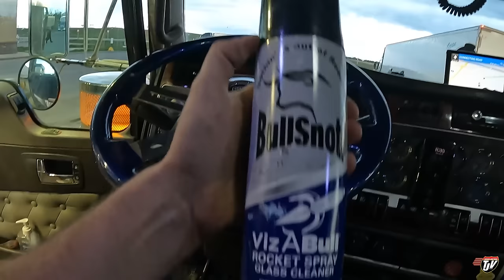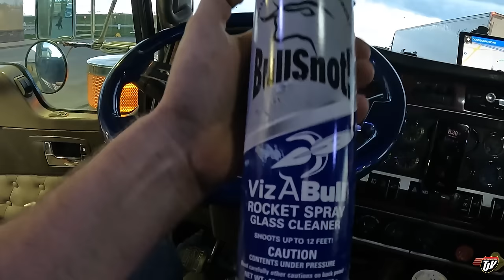CAN YOU GUESS? | My Trucking Life | Vlog #3080